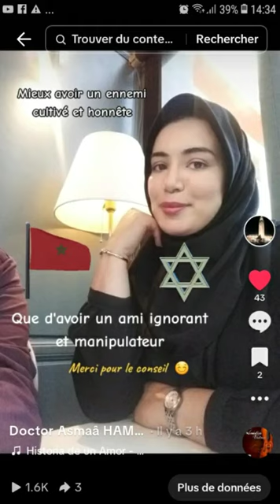Dr_Asmaâ_Hamdouni